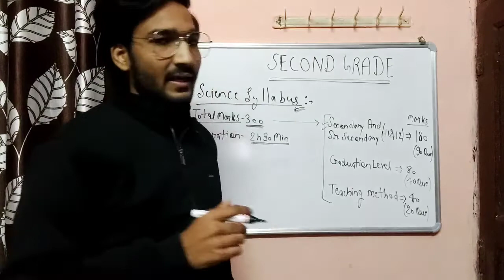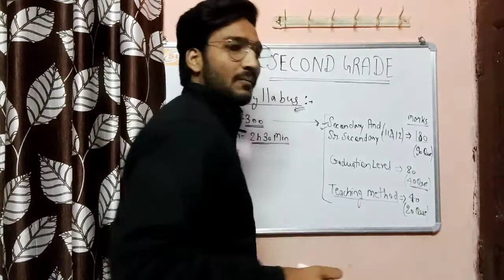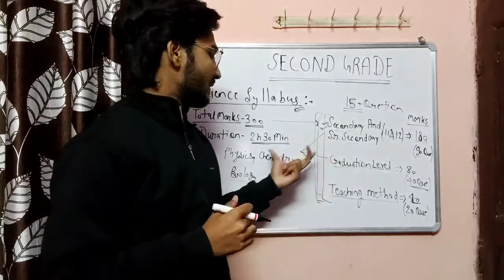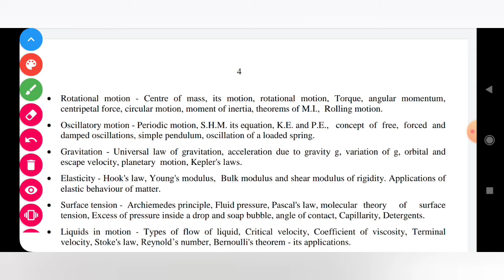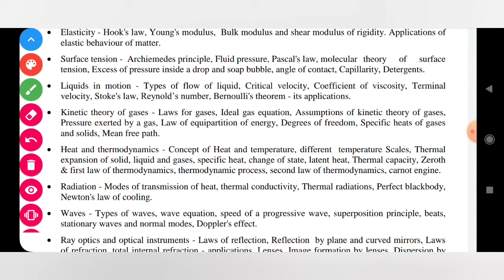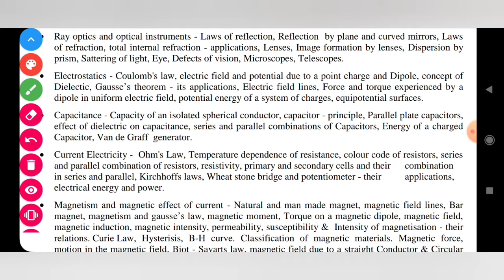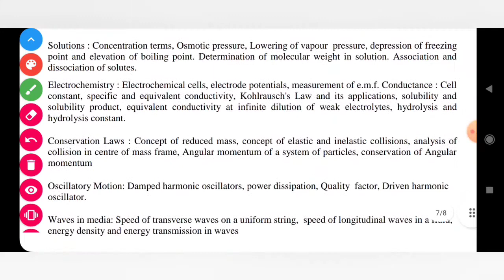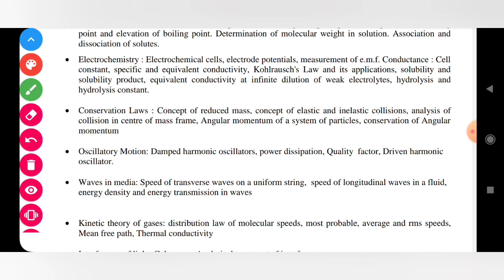RPSC Second Grade science syllabus and Exam pattern||Detailed physics syllabus for second grade exam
In this video i am discussing about second grade science paper and its syllabus specially physics part.